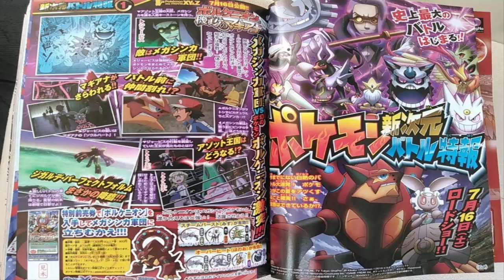Nuevas imágenes de Volcanion and the Mechanical Magearna en la revista CoroCoro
Os cuento un poco sobre el nuevo trailer de la próxima película de Pokémon.